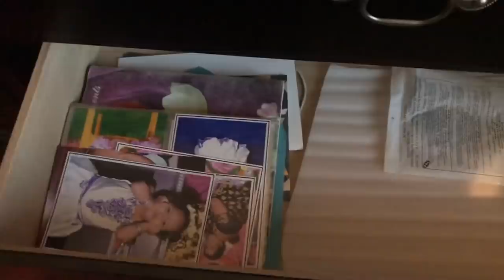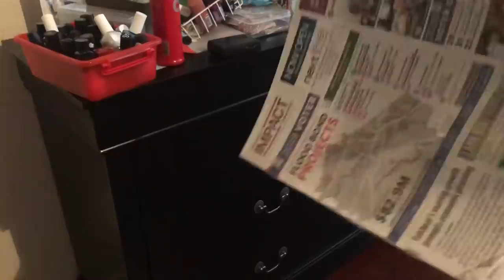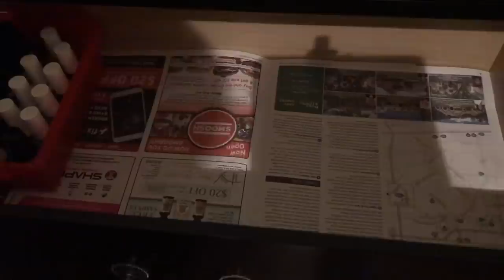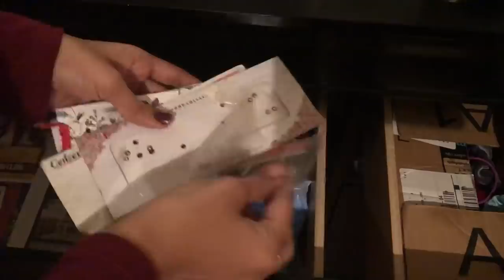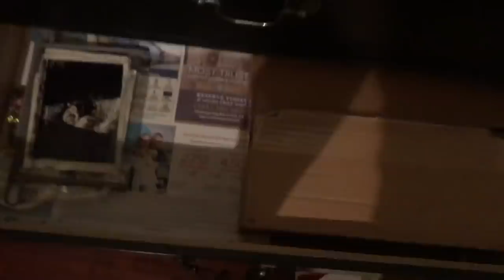My dressing table organisation/perfumes,makeup,nail polish collection/organising ideas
Hello

Today I have shared my dressing table organisation